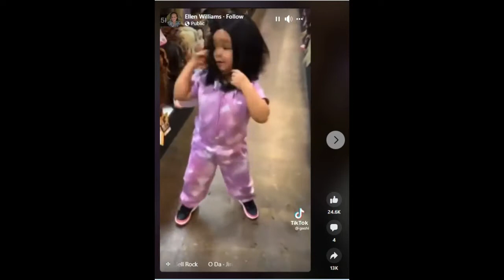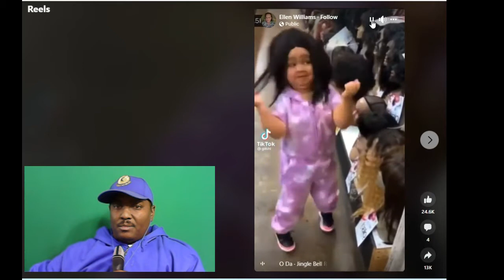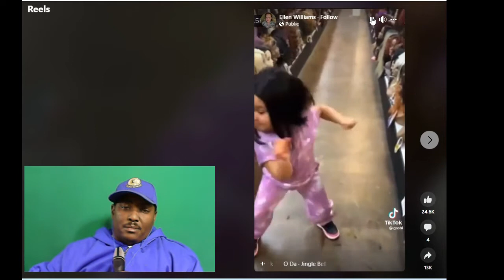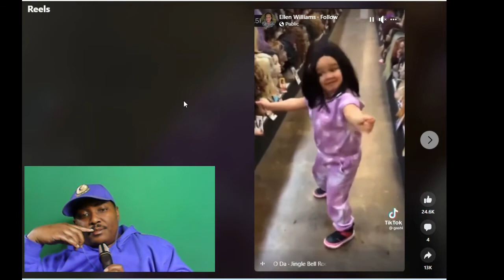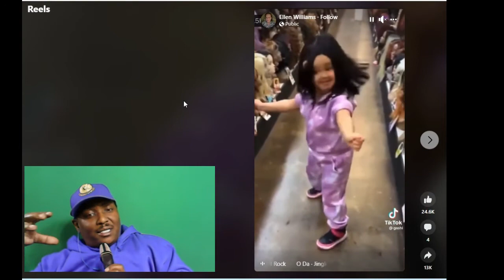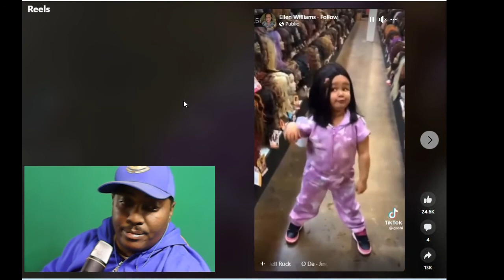"I felt Puerto Rican!" 💁🏽‍♀️ The Identity Crisis of Ignorance and Crayons.